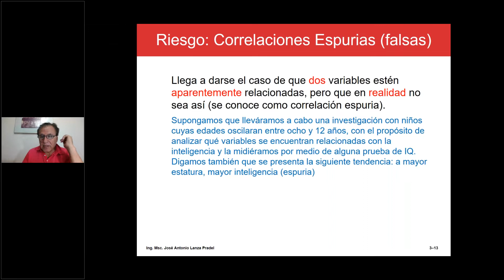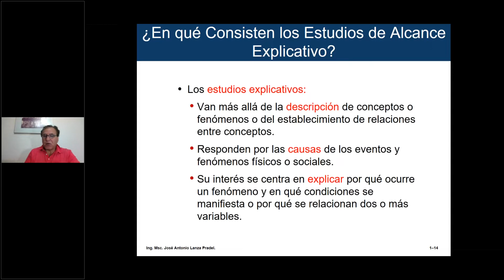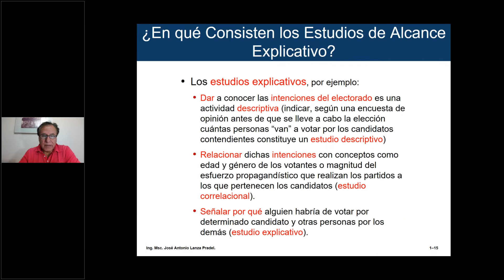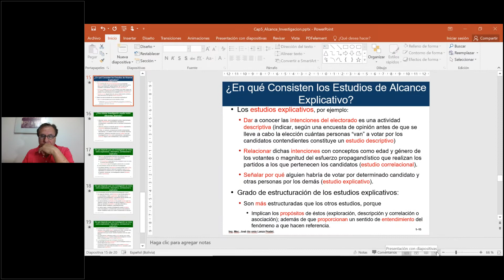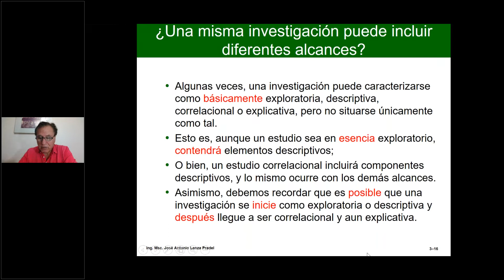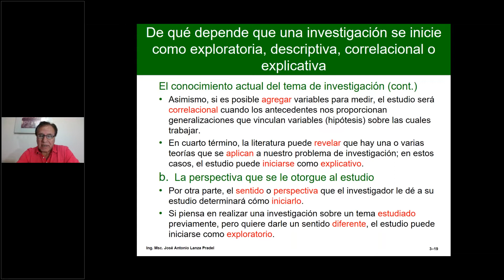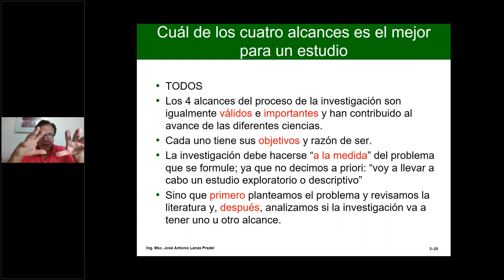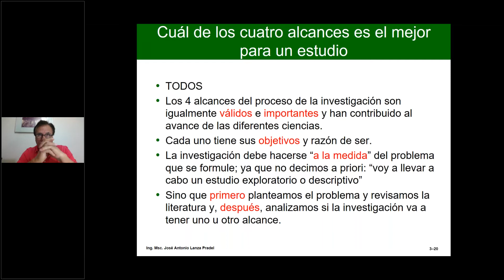Metodología de la Investigación 7/11/2021